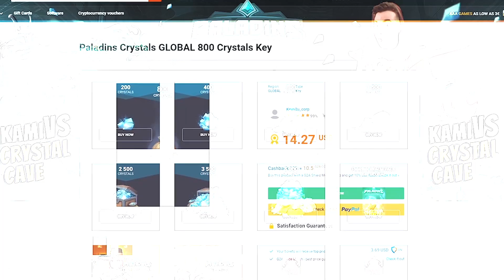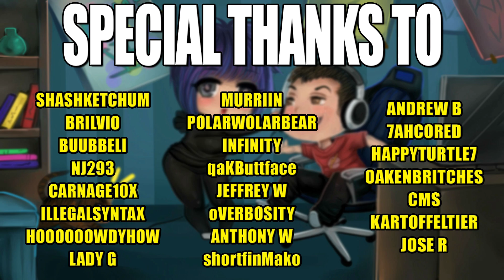CASSIE TIME AGAIN | Paladins Gameplay